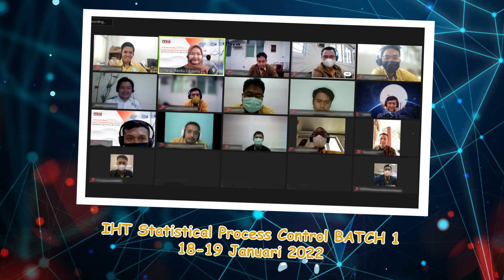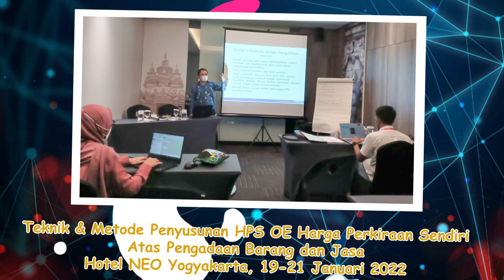Foto Pelatihan 17 - 21 Januari 2022 PT Media Edutama Indonesia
VENDOR PELATIHAN :
•MPP
•IHT
•Public
•Sertifikasi
•E-Learning
•Training Online
•Soft skill Hard skill

Ayo percayakan pelatihan karyawan atau staf anda di PT Media Edutama Indonesia. Untuk meningkatkan kemampuan soft skill maupun hard skill. Bersertifikasi BNSP atau KEMENAKER.

Untuk informasi biaya dan info lebih lanjut bisa klik link WhatsApp di BIO atau telepon ke 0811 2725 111.